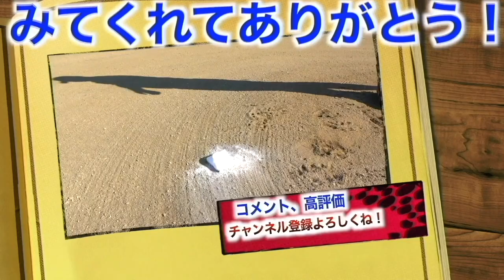【逆転なるか！？】ビハインドで終盤へ！なんとか追い付きたいラガーズ！打撃好調のしょーへーを軸に追い上げられるか！？